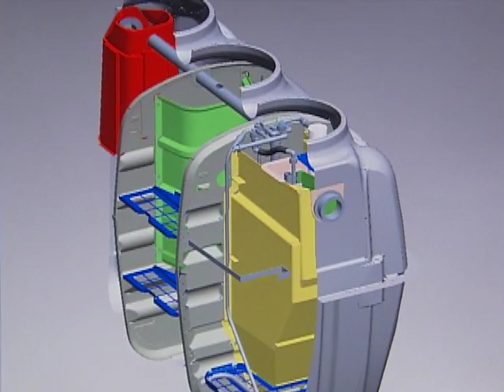FUJI CLEAN VIDEO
FujiClean Australia